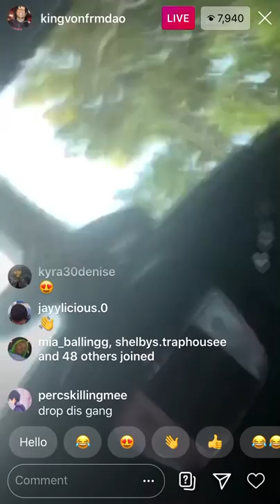King Von - I Don’t Play Dat (Unreleased)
Leave A Comment Or Like🤙